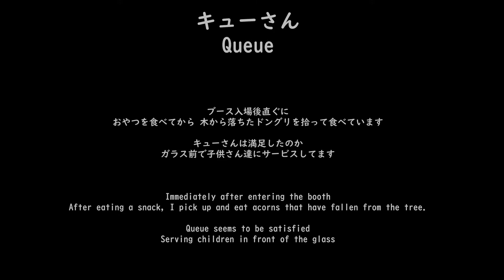入場後すぐおやつとドングリ拾って食べてから オランウータン 多摩動物公園 No 23-7 248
オランウータン　多摩動物公園　No23-7　248
2020年7月11日
キューさん。
屋外ブースに入場してすぐにおやつを食べます。
物足りないのか、草むらに入りドングリの木から落ちた実を食べている。
満足したのか、ガラス前に来てくれた。
子供さん達にサービスしてくれました。

24 Zoo Orangutan: Orangutan 248
July 11, 2020 Tama Zoological Park No23-7
Mr. Queue.
We will have a snack as soon as we enter the outdoor booth.
Perhaps it's not enough, I'm eating the fruit that fell from the acorn tree in the grass.
Maybe he was satisfied, he came in front of the glass.
He served the children.